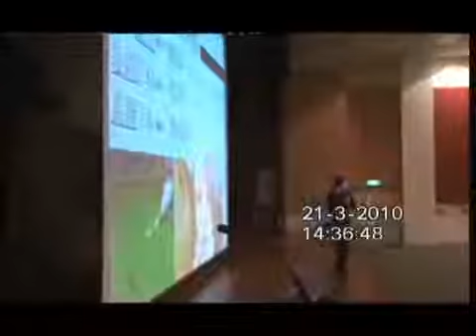陳禮祥 TAN LAY SEONG: 无路可退，就是力量 The Power of No Turning Back